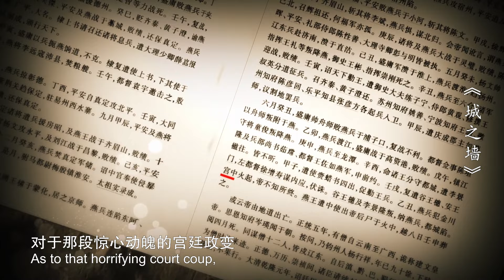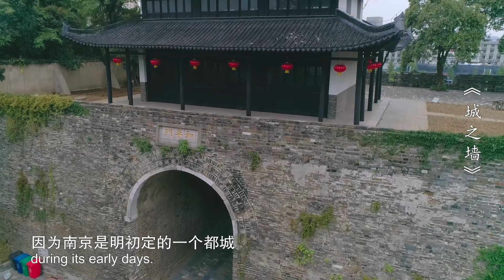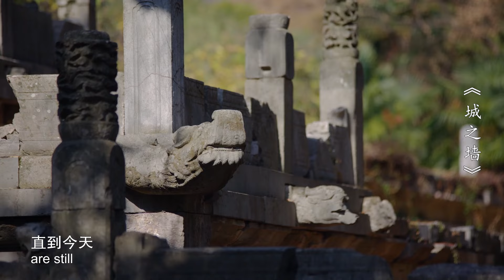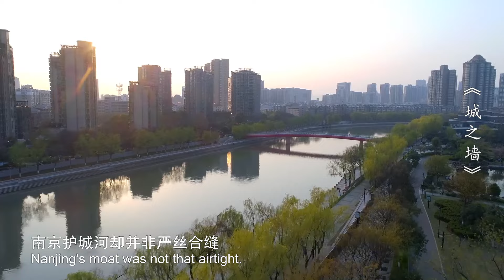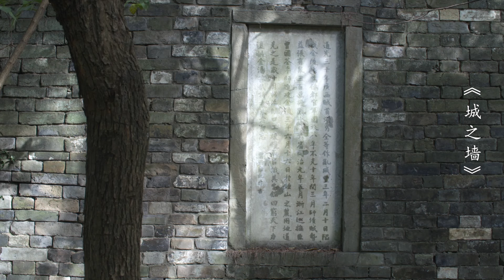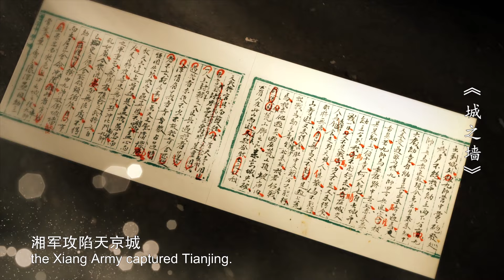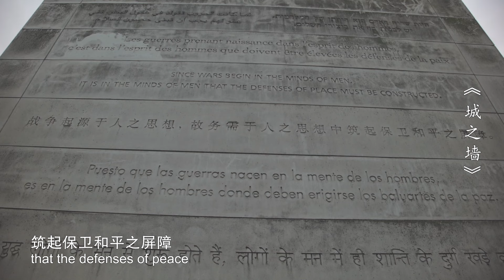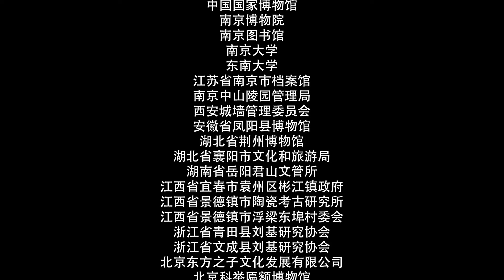🧐 城防之谜：南京城墙的独树一帜 | 马面的缺席背后隐藏了什么？| 第4集《攻防》 🧐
🥳本集看点  This Episode's Highlight：
        通过明朝开国皇帝朱元璋定居应天，修建城墙开始，解析城墙与都城的建设、城墙形制与明代政治体制、城墙与中国农耕文化之间的关系，作为一种珍贵的遗产形态，明代都城的政治、经济和文化等种种文化，都可以从现存的明城墙中得到直观体现。After settling in Yingtian (Nanjing), Zhu Yuanzhang, the founding emperor of the Ming Dynasty, issued a decree for the construction of a city wall. This episode explores the relationship between the construction of the city wall and the city itself, the wall's design and the Ming-era political systems, as well as the wall and Chinese agriculture. When one observes the Ming City Wall, the politics, economics, and other cultural aspects of the Ming Dynasty are clearly reflected by these treasured cultural relics that are still standing today.

✨🌸节目简介  Series Overview 🌸✨
《城之墙》是一部以南京明城墙为基点，辐射参与“中国明清城墙申遗”项目的14座各级城市的古城墙，全景式解读中国明清城墙的大型历史文化纪录片。
       本片以明代城墙为载体和切入点，全面解读城墙与中国传统文化的关系、城墙对明清以来500多年政治经济文化的影响、城墙与中国军事文化的关系、城墙与城市发展之间“立和破”的关系、城墙今天的文化意义及与市民生活的关系等一系列问题，是一部全面深入介绍中国明清城墙、解读明代历史在中国历史进程中作用和影响的纪录片。
“City Wall” expounds on the far-reaching historical and cultural significance of the ancient Ming and Qing city walls in China, with the main focus on the City Wall of Nanjing, covering the efforts of 14 different cities and their attempts to have their Ming and Qing city walls be designated as World Heritage Sites.

Using the Ming City Wall as a starting point, "City Wall" explores a variety of issues, including the relationship between city walls and traditional Chinese culture, their political and economical influence in the Ming and Qing dynasties spanning over 500 years, their connection to the Chinese military, how these walls could "make or break" a city's development, and the cultural significance and impact these walls still have on people's lives today. The series offers an in-depth introduction to Ming and Qing city walls and expounds on the historical significance and influence these walls have had throughout Chinese history.